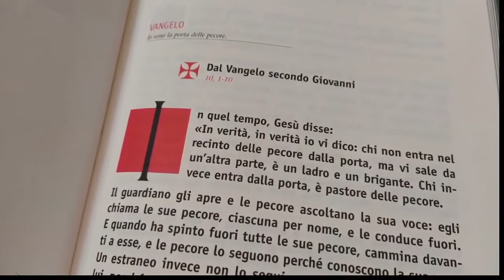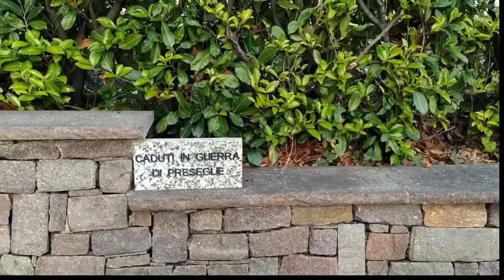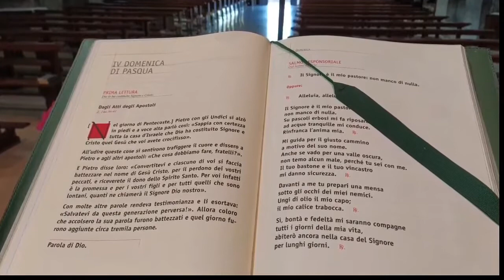MESSA - 8 NOVEMBRE 2020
La Celebrazione Eucaristica nella XXXII Domenica del T.O. in cui si ricorda la festa dell'Unità d'Italia e il ricordo di tutte le Forze Armate. Il sindaco di Preseglie pronuncia il suo discorso.